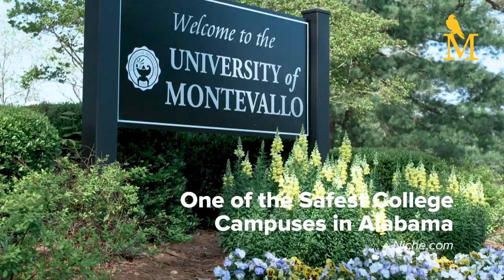Safe Campus - You Belong At Montevallo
At Montevallo, student safety is our priority. That’s why our stunning college campus is one of the safest in Alabama. We’re a tight-knit community looking out for one another and we’ll keep a lookout for you on campus. Click or tap to learn why you belong at Montevallo.